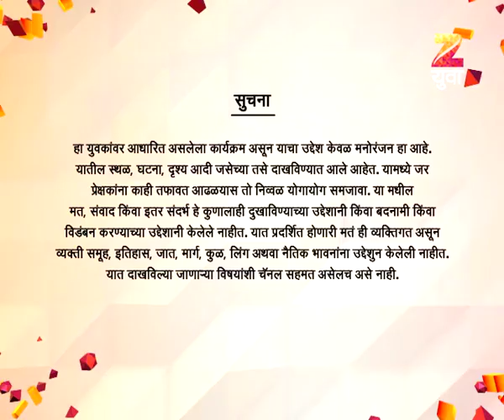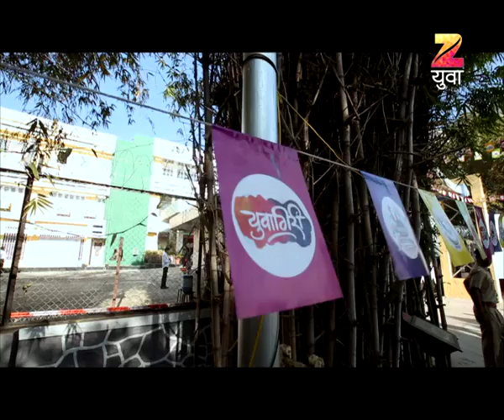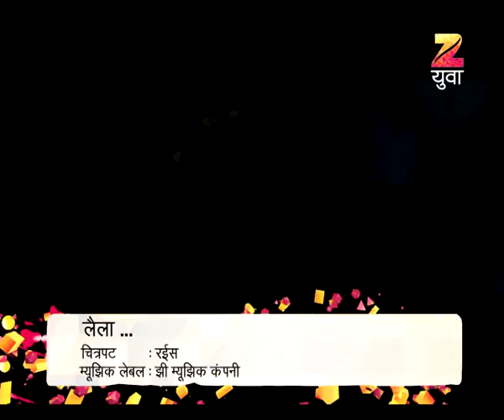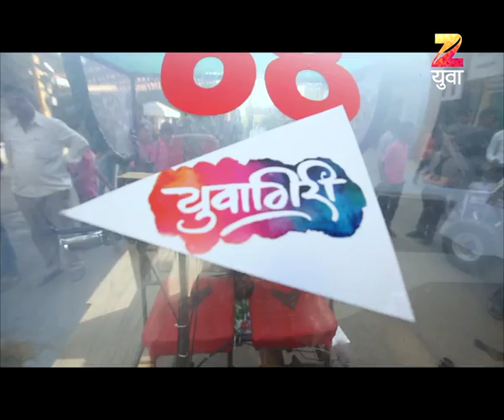Yuvagiri | Marathi Travel TV Show | Full Epiosde - 25012017 | Apoorv Ranjankar, Sneha Chavan